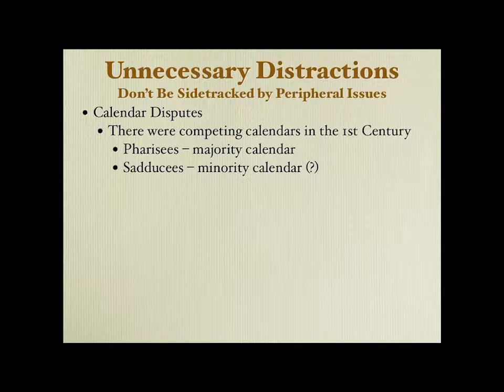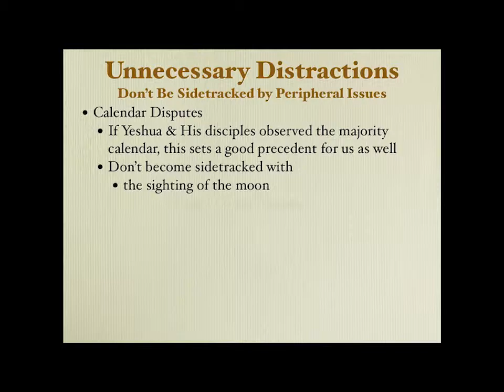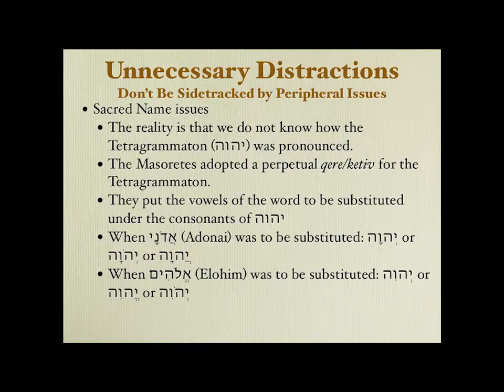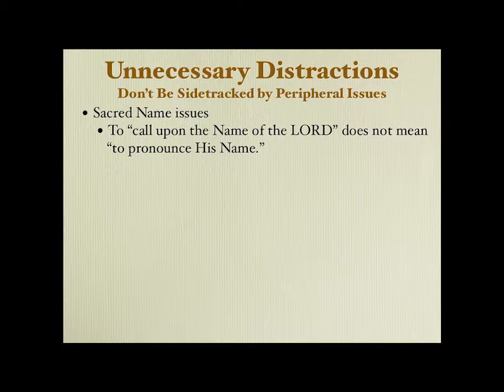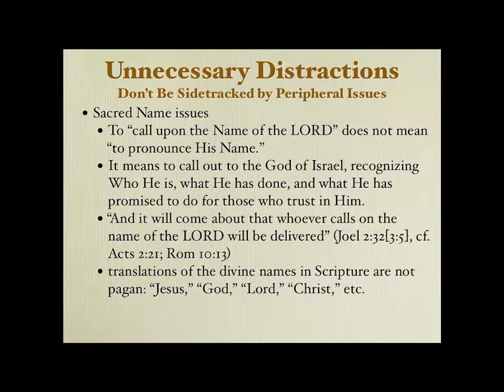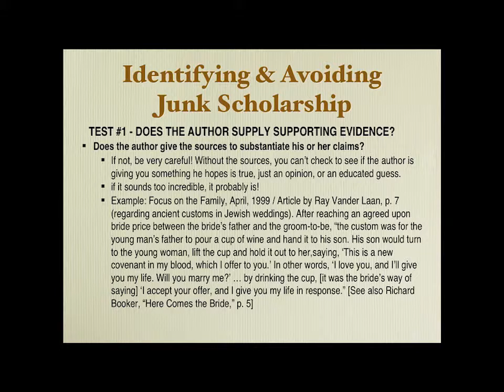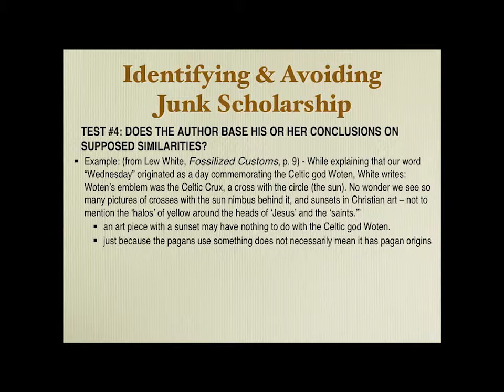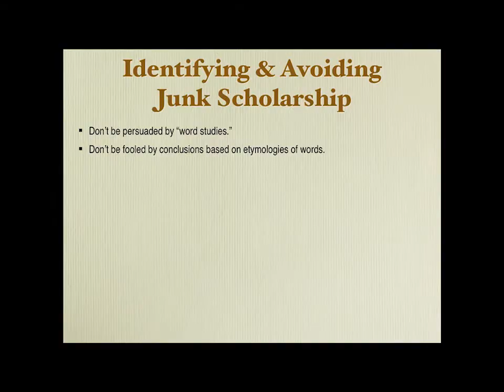Avoiding Junk Scholarship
“Avoiding Junk Scholarship” is a lecture by TorahResource Institute Instructor and President, Tim Hegg.

In this presentation, Hegg looks at some of the pitfalls that have developed within the Messianic Movement because of a lack of good scholarship. Hegg explains how one can identify bad scholarship and discusses what characterizes good, solid teaching that can be trusted. This is a valuable presentation for those who are determined to not be led astray by the many contrary voices within the Messianic Movement. Learn to identify the telltale signs of pseudo-scholarship and let’s boycott junk scholarship together!

TorahResource
Biblically Based • Honoring Yeshua • Upholding The Torah